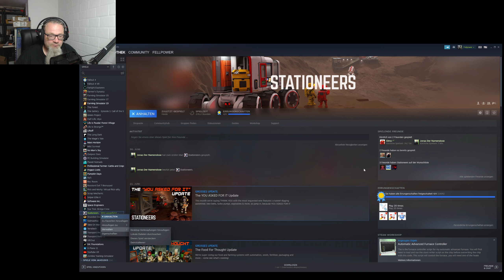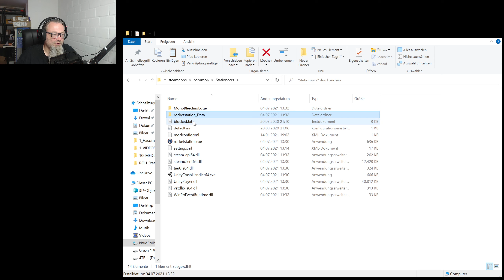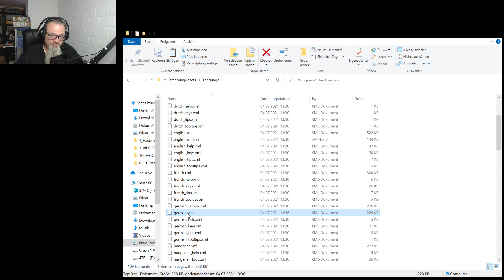Stationeers Hilfe ★ DEUTSCHE ÜBERSETZUNG GEFIXT [Fellpower/Lets Play/Deutsch/1440p]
Hier gehts um Fragen, rund um Stationeers - und Dinge, die ihr schon immer wissen wolltet.
Wenn ihr Fragen oder Sorgen habt, dann postet es in die Kommentare - und ich schaue mal, ob ich euch ein Video davon machen kann.

Also her mit euren Fragen. ;)